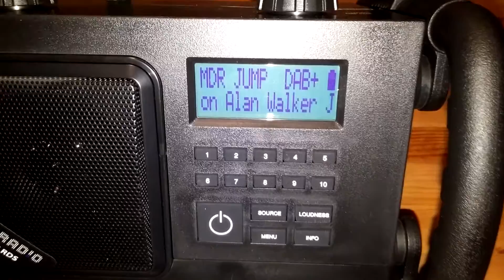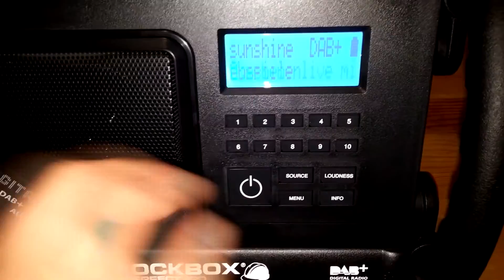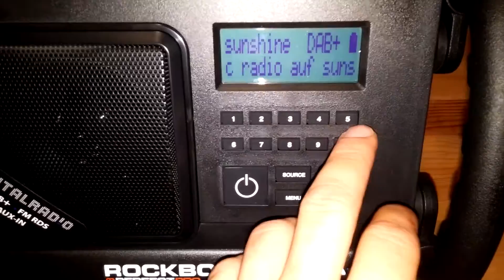Perfect Pro - Rockbox Baustellen Digital Radio DAB+ Review/Test Deutsch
Review zur RockBox von PerfectPro. TOP Gerät zum kleinen Preis.

ca. 120€ über Ebay.

Schaut auch: der 1030€ Gaming PC Oktober 2016